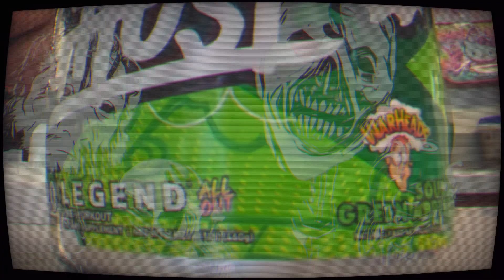… Hello 2024!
New year, new you.  Or a new chapter of you?  Whatever.  It’s 2024, let’s get pumping!

DB bench (full set)
Bent cable crossover (5x5)
Landmine press (full set)
Up rowers (pyramid set)
Concentration curls (full set)
Reverse cable curls (5x5)
Reverse-grip pulldowns (full set)
Air squats
Leg raises

🎶MUSIC🎶
Song:  “This Is the New Shit”

⛽️FUEL⛽️
• GHOST “Sour Green Apple” All Out Legend (Preworkout)
• GHOST “Rainbow Sour Strips” Pump (nitric oxide)

🛒APPAREL🛒
• BARBELL CARTEL “Pirates” t-shirt (olive)